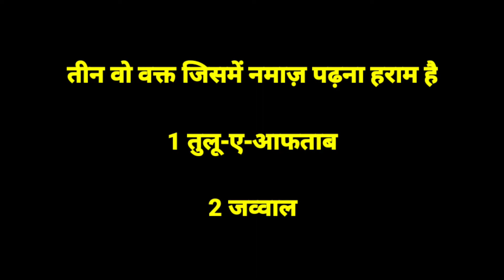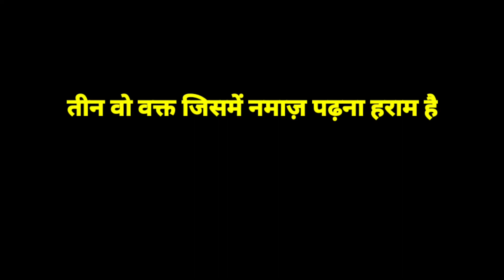3 makrooh waqt ll 3 times jisme namaz pdhna jaiz nhi ll 3 वक्त मे नमाज़ पढ़ना मना है ll